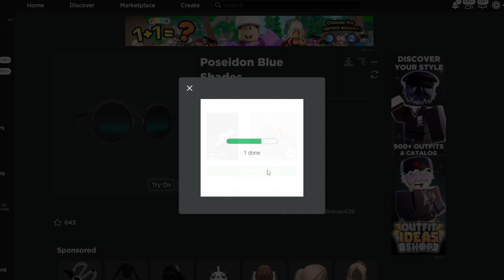Sniping Poseidon Blue Shades FREE UGC Limited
gg

Want to get notified when UGC Limiteds come out?